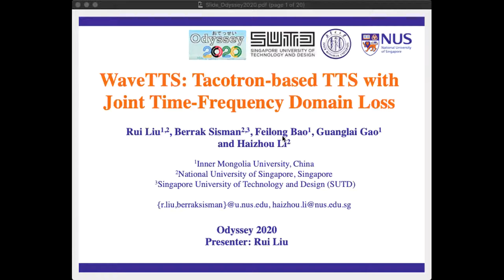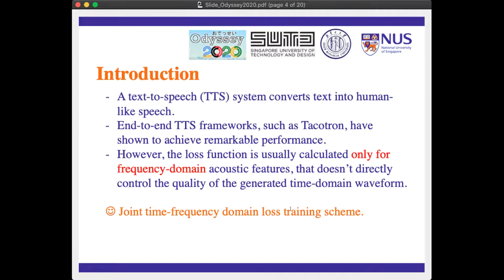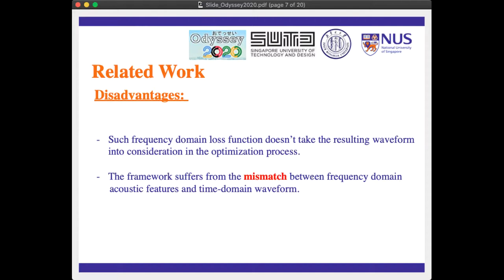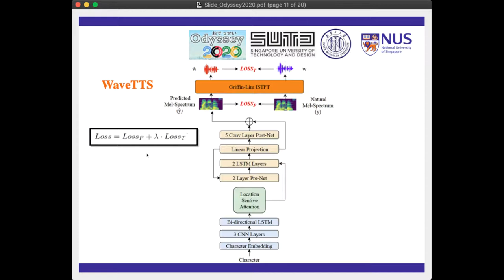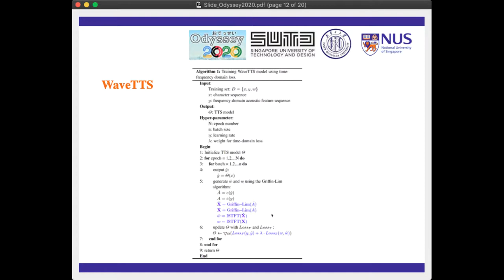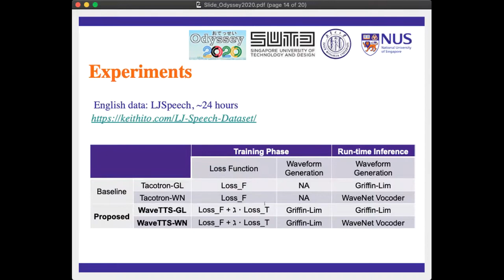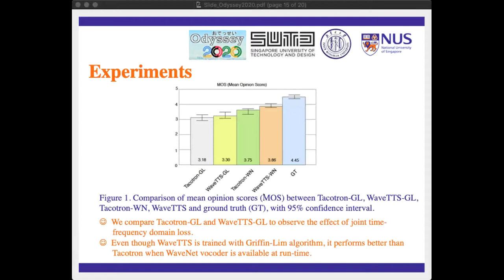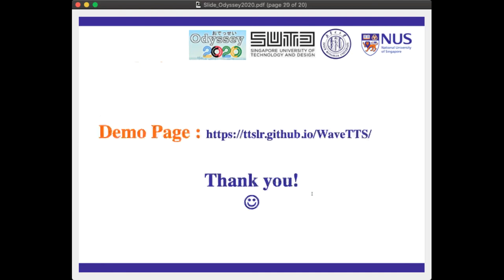WaveTTS: Tacotron-based TTS with Joint Time-Frequency Domain Loss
Presentation of our Odyssey 2020 paper “WaveTTS: Tacotron-based TTS with Joint Time-Frequency Domain Loss”.